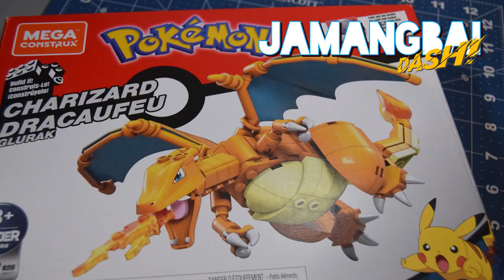Jamangbai DASH! - Mega Construx Charizard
My first time building a pokemon on the channel...and I'm glad I did! Also, sorry about the dusty wings--lol.